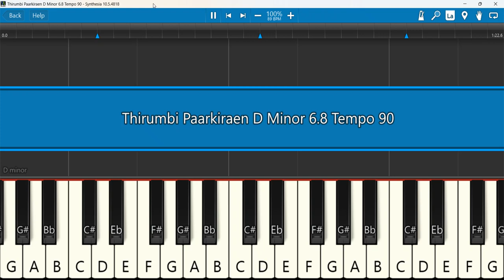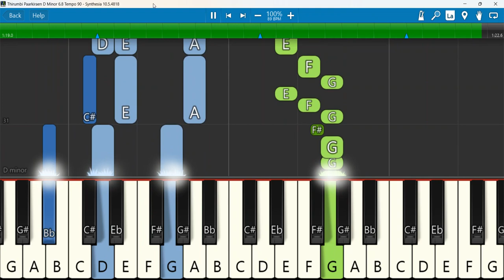Thirumbi Paarkiraen Keyboard Notes D Minor 6/8 Tem 90 | திரும்பி பார்க்கிறேன்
THIRUMBI PARKIREN (Lyric Video) - JOHNSAM JOYSON | TAMIL CHRISTIAN SONG | Johnsam Joyson
Keyboard Notes